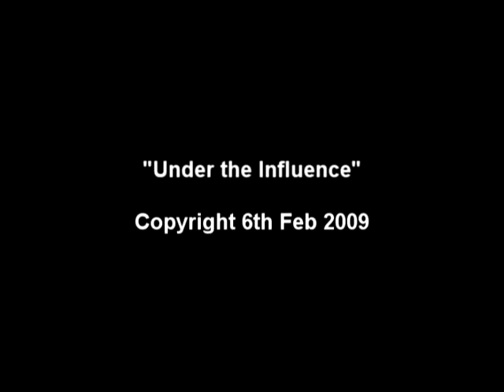Under the Influence remastered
by Daniel O'Donovan